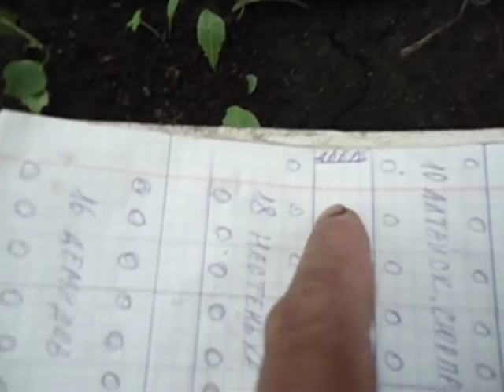О схеме уплотненной посадки томатов в теплице. Показываю подробный план теплицы 3м на 8 м.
Многие огородники удивились, узнав, что я высаживаю в свою теплицу 160 томатов. Одни уверены, что столько кустов невозможно разместить на 24 квадратных метрах, другие, наоборот, заинтересовались и просят показать подробно схему уплотненных посадок. В этом видео я покажу вам план высадки томатов и расскажу, как я размещаю такое огромное количество растений на таком маленьком участке земли.